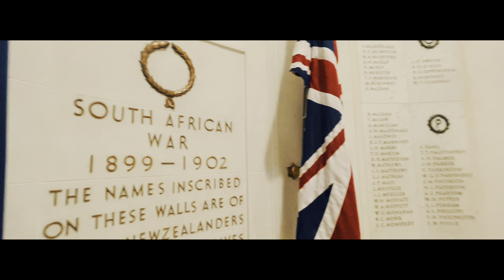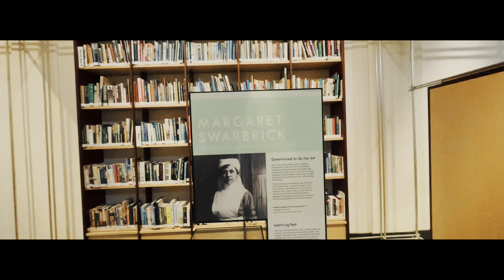奥克兰战争博物馆